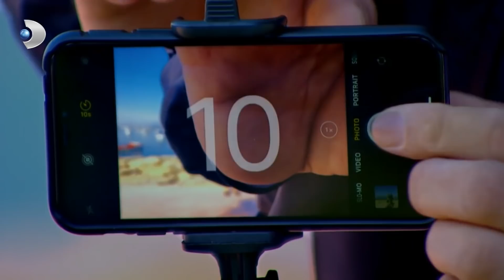Şükrü, Hatice'yi Gezmeye Çıkarttı | Çocuklar Duymasın 72. Bölüm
Çocuklar Duymasın 72. Bölüm - Şükrü, Hatice'nin gönlünü almak için onu gezmeye çıkardı.

Çocuklar Duymasın 72. Bölümde, Gece'yle konuştuktan sonra Haluk'tan ayrılma kararı alan Meltem herkesi şaşırtır! Peki bu kararının arkasındaki sebep ne?

Haluk ve Meltem'in boşanma kararı büyük bir şok etkisi yaratıyor. Gece ve Meltem buluşmasında beklenmedik olaylar yaşanır! Gece, Meltem'i Haluk'tan ayrılması konusunda tehdit eder, eğer ayrılmazsa da Haluk'un hayatının tehlikede olduğunu söyler. Haluk'un hayatını riske atamayan Meltem ise ondan ayrılmayı göze alır. Ancak bunu nasıl söyleyeceğini bilemez. Meltem'in durgun halleri Haluk'un dikkatini çeker ve onunla konuşur. Duydukları karşısında şok olan Haluk, bir anda alınan bu kararın sebebini merak eder. Meltem ise aralarındaki sevginin bitmesini buna sebep gösterir ancak kimse buna inanmaz. Haluk, ortadan kaybolur... Meltem ise içine kapanır ve gözyaşlarını tutamaz...

Öte yandan Tuna, giderek gönlünü daha çok Işıl'a kaptırır. Onunla zaman geçirdikçe duygularına engel olamayan Tuna zor anlar yaşar. Peki bu işin sonu ne olacaktır?

Oyuncu Kadrosu